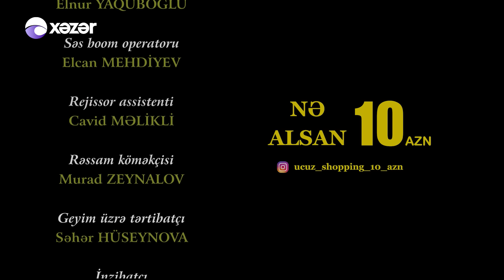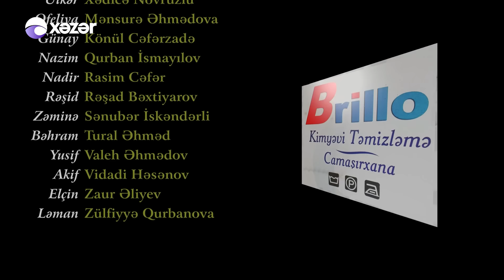Ata Ocağı (492-ci seriya)